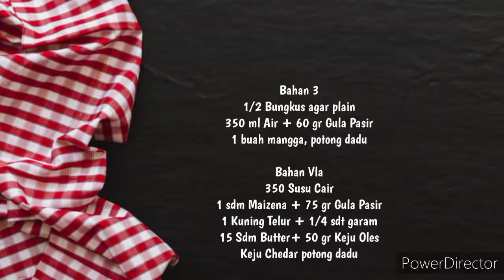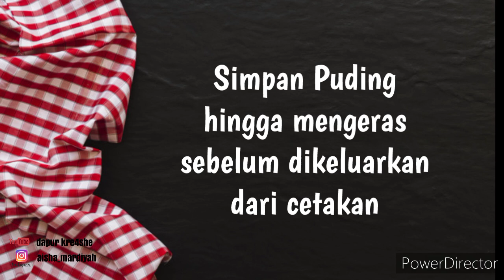Puding Jasuke Mangga | Bisa dijadikan ide jualan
Resep lengkap scroll ke bawah ya 🤗

Chapter Video :
0:00 Intro
0:42 Persiapan memasak bahan 1
3:05 Tuang Puding Lapisan 1
3:51 Memasak Bahan 2
4:36 Tuang Puding Lapisan 2 (tips supaya puding menempel sempurna)
5:20 Memasak Bahan 3
6:04 Tuang Puding Lapisan 3
7:39 Hangatkan Sisa Puding Bahan 2
8:01 Tuang Puding Lapisan 4
8:31 Hangatkan Sisa Puding Bahan 1
8:51 Tuang Puding Lapisan 5
9:45 Mengeluarkan Puding daru Cetakan
10:02 Membuat Vla
11:13 OUTRO

Puding Jasuke Mangga

Bahan bahan

Bahan 1
200 gr Jagung Manis Pipil
700 Ml Susu Cair
1 bungkus agar plain
10 gr Maizena
120 gr Gula Pasir
Pewarna Kuning (Optional)

Bahan 2
1/2 bungkus agar plain
350 ml susu cair
60 gr Gula Pasir

Bahan 3
1/2 Bungkus agar plain
350 ml Air
60 gr Gula Pasir
1 buah mangga, potong dadu

Bahan Vla
350 Susu Cair
1 sdm Maizena + 75 gr Gula Pasir
1 Kuning Telur + 1/4 sdt garam
15 gr Butter+ 50 gr Keju Oles
Keju Chedar potong dadu

Cat :
- Bahan 1 untuk lapisan ke 1 dan ke 5.
Proses pembuatan bisa lgsg di awal semua dimasak, lalu setelah matang dibagi 2, 1 bagian untuk lapisan ke 1, sisanya dihangatkan kembali untuk lapisan ke 5
Atau bisa juga bahan mentah dibagi 2 terlebih dahulu, kemudian dimasak per lapisan.

- Bahan 2 untuk lapisan ke 2 dan 4
Proses pembuatan sama seperti bahan ke 1

- Cetakan dibasahi dengan air terlebih dahulu sebelum dituang adonan.

- Sebelum menuang adonan puding, aduk sebentar supaya uap panasnya hilang bru tuang ke  cetakan

Happy Baking